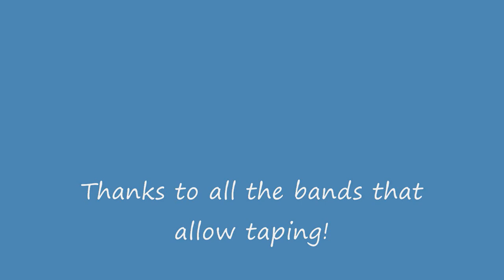Tagging of the tape by Zman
You have heard it before on soo many recordings. Zman tagging the tape. This is how it all went down at Black Crowes in Louisville at Forecastle Festival on 7/11/09.